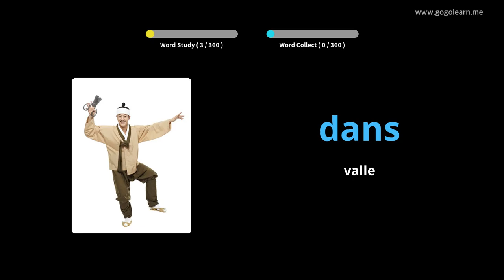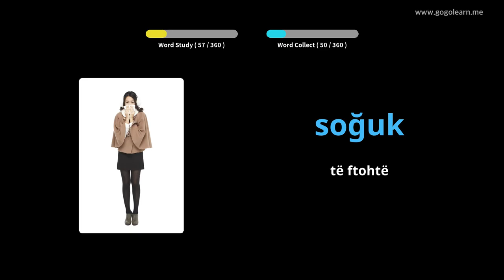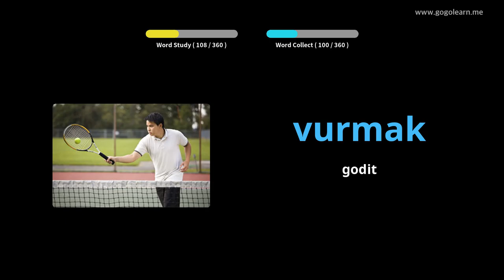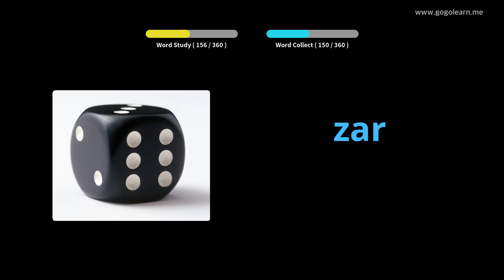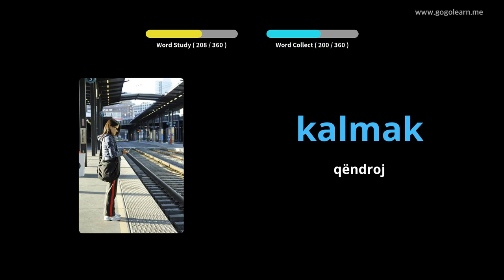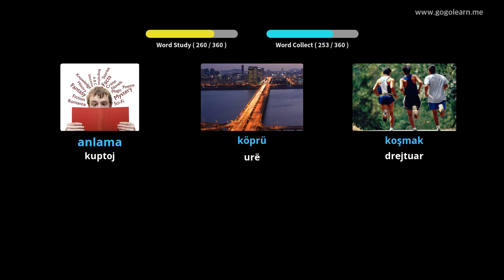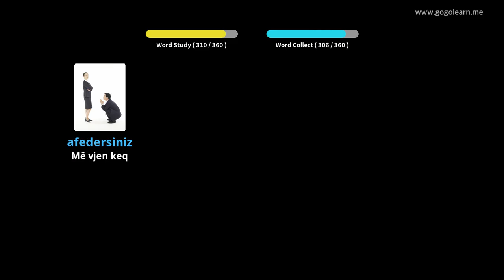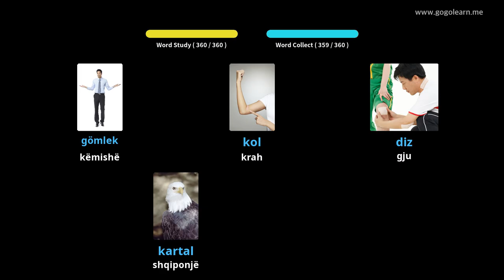Fëmijët themelorë të fjalorit turk | Golearn